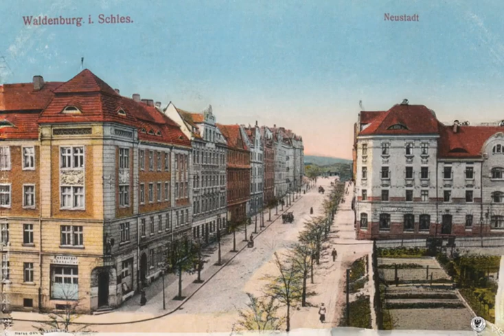Wałbrzych ul Piłsudskiego zoom in